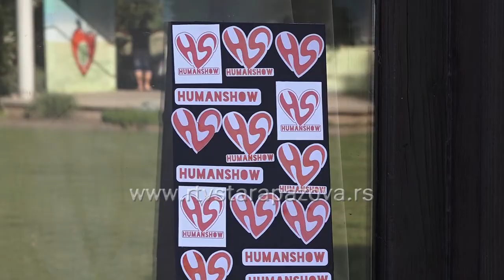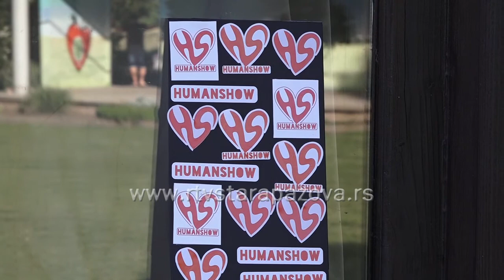Drugi Human Show za Nikolu Vulinovića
Na rasadniku Brest u Staroj Pazovi održana je druga akcija organizacije Human Show koja ima za cilj da skupi novac za lečenje Nikole Vulinovića kome je pomoć preko potrebna. Događaj je podeljen u dva dela, dnevni uz takmičenje u kuvanju kotlića I večernji deo programa uz nastup nekoliko dj-a.